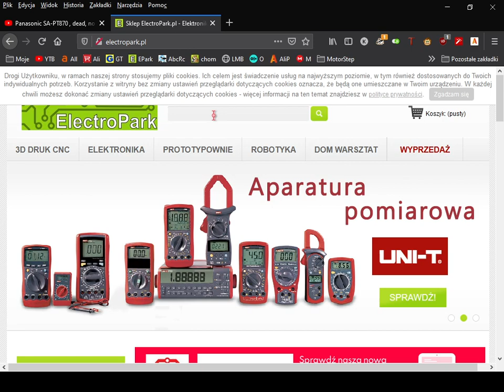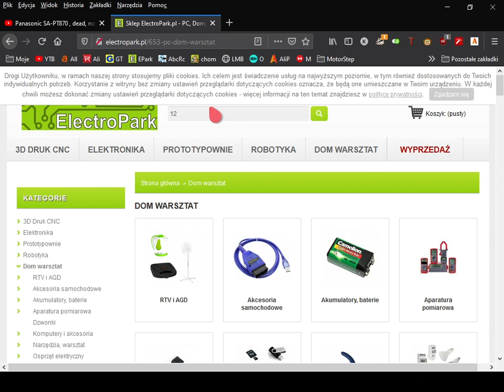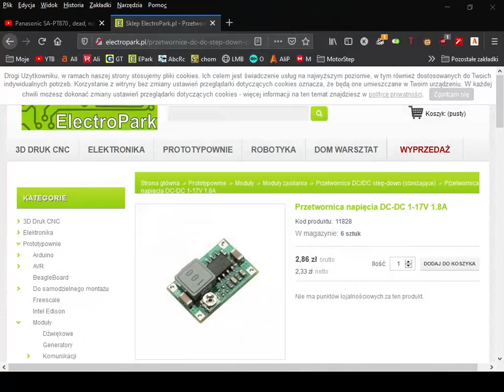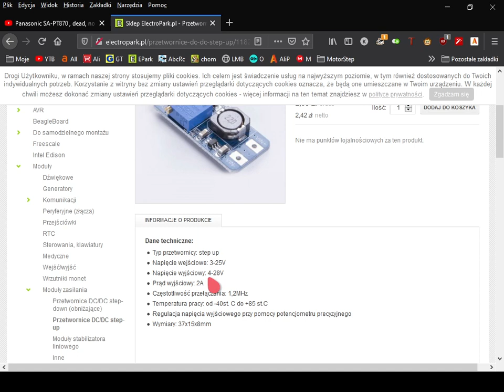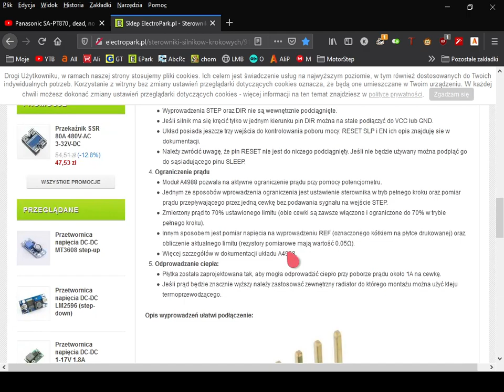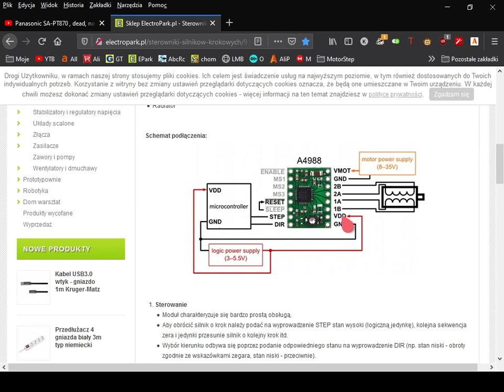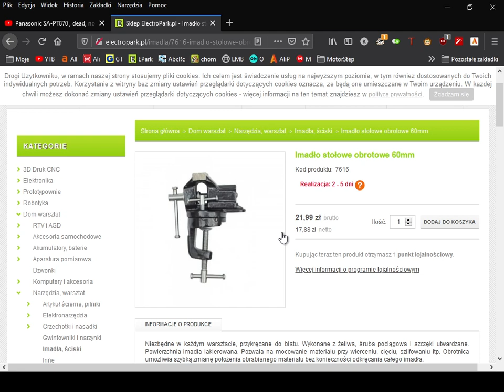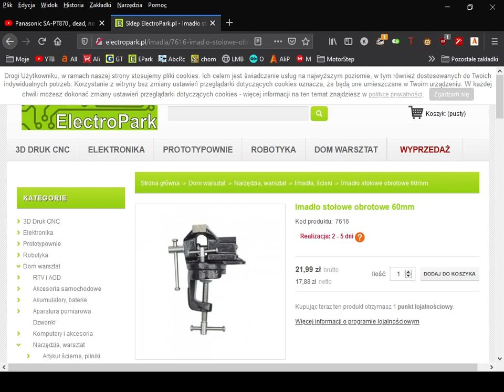Zakupy w ElectroPark.pl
Tym razem zakupy w ElektroParku :) Chyba zostanę ich stałym bywalcem...maja tanio i dużo rzeczy.

0:00 Wstep